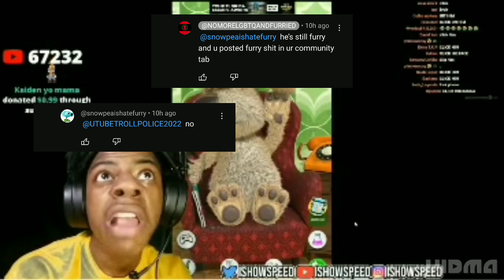video credit in desc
Original video: speedy vods
Or
Ishowspeed